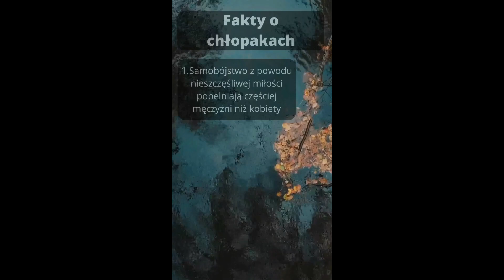Fakty o chłopakach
fakty tiktok,
proste fakty tiktok,
fakty o dziewczynach tiktok,
przerażające fakty z tiktoka,
straszne fakty z tiktoka,
tiktok polska fakty o dziewczynach,
tiktok polska fakty o chłopakach,
fakty o tiktoku,
b toonz,
fakty wpadki,
fakty polska,
fakty o,
historia tiktoka,
historia obejrzanych tiktokow,
kto bardziej tiktok,
koniec tiktoka,
tiktok cała prawda,
tiktok ciekawostki,
m tiktok,
n magiera,
śmieszne shorts,
śmieszne tik tok,
tiktok o co chodzi,
r/cringe,
radom memy,
shorts sztosiara,
shorts memy,
s ciekawe,
śmieszne fakty,
śmieszne tik toku,
śmieszny shorts,
fakty white,
wybory tiktok,
wpadki tiktok,
w minute,
wybory shorts,
śmieszny ciekawostki,
10 faktów o tiktoku,
1 tiktok